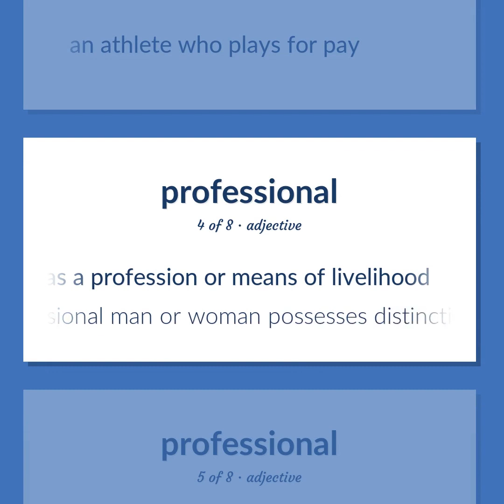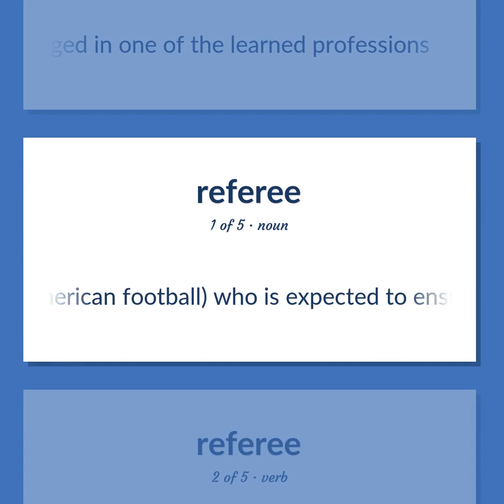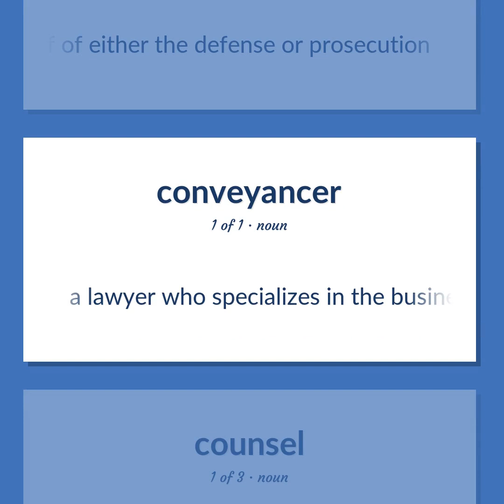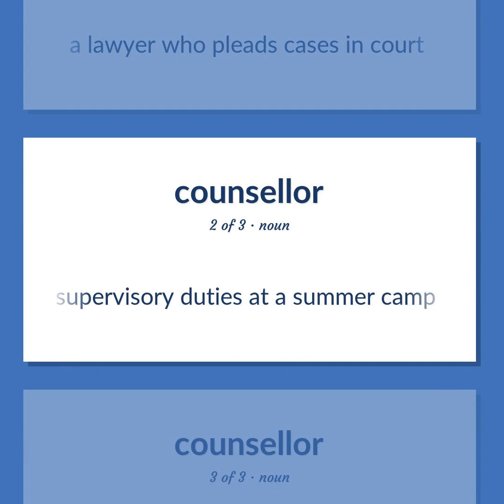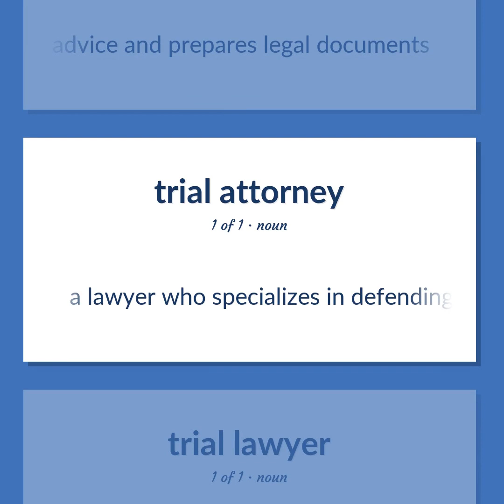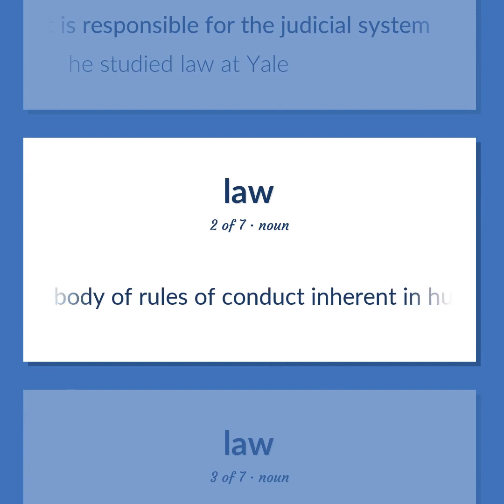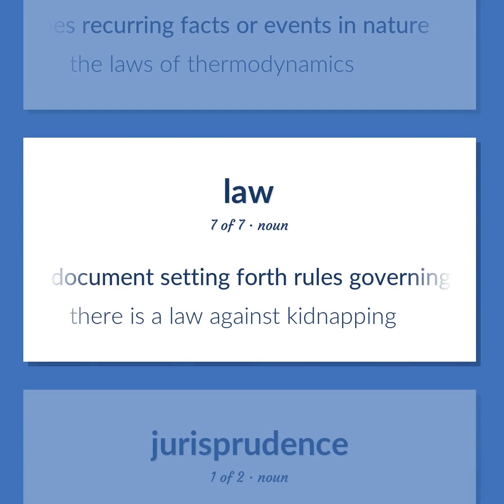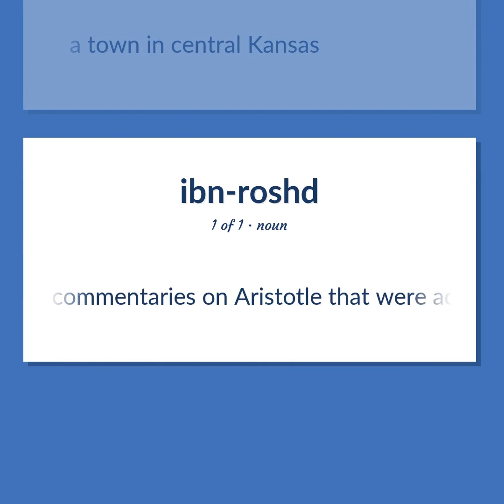Attorney - 61 English Vocabulary Flashcards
ATTORNEY meaning. Following our free educational materials, you learn English in a great way with ease and efficiency.